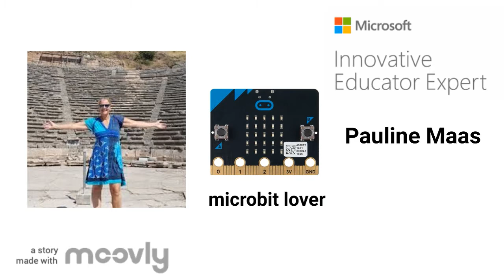Moovly test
Moovly test om te kijken of het wat is in de gratis versie.